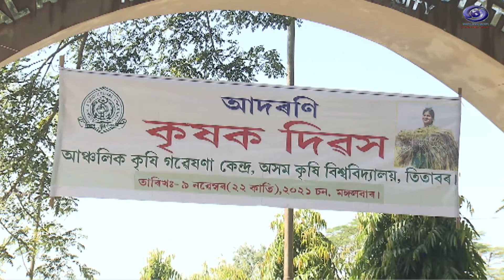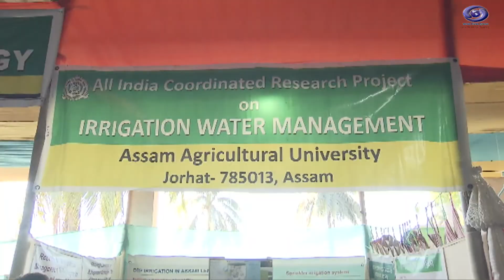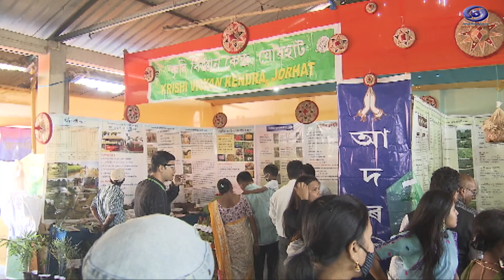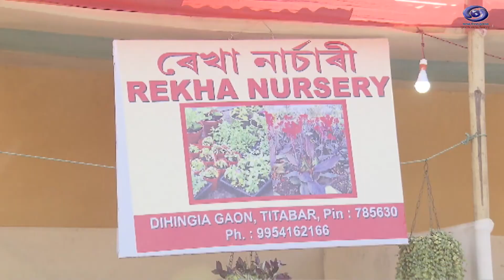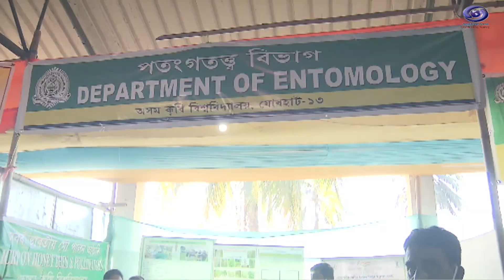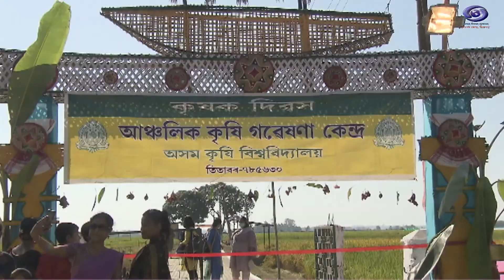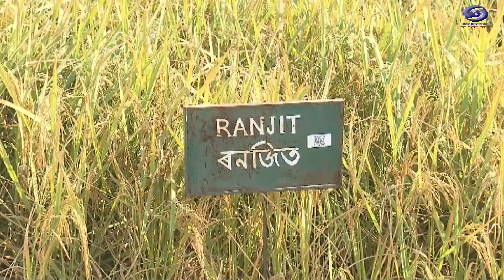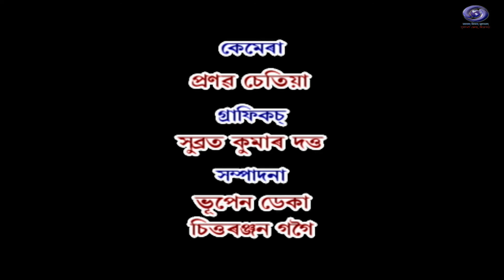KRISHAK DIVAS - ANCHALIK KRISHI GOBESONA KENDRA,TITABOR // DDK DIBRUGARH PRESENTS...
KRISHAK DIVAS - ANCHALIK KRISHI GOBESONA KENDRA,TITABOR